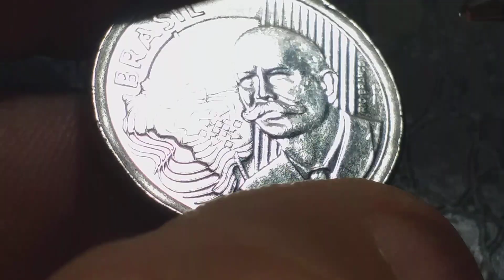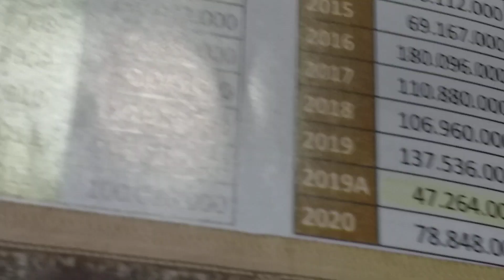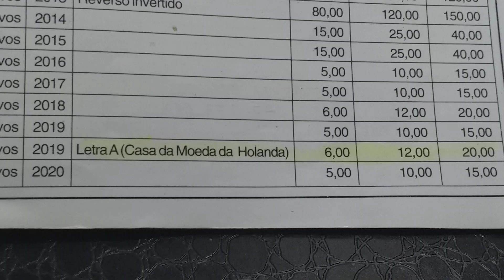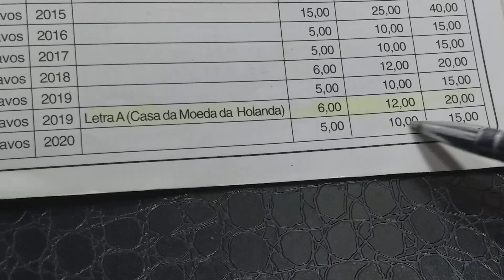MOEDA RARA DE 50 CENTAVOS COM A LETRA A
🤔VOCÊ SABIA DESSE DETALHE.
😳JÁ TEM UMA MOEDA DESSA.
🤠AINDA ESTÃO CIRCULANDO